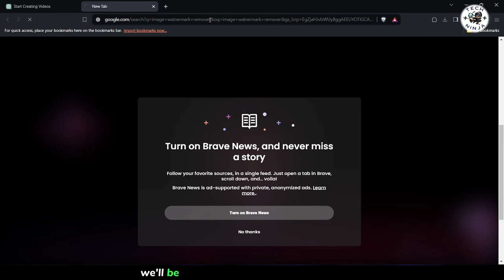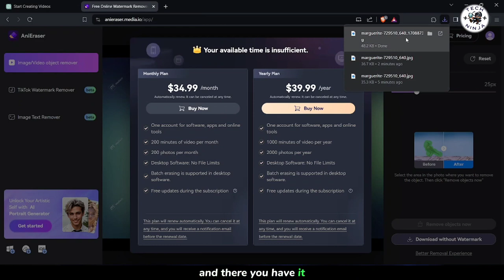How to REMOVE Watermark in Photos for FREE (2024)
Dive into the world of watermark removal with our comprehensive guide, revealing effective methods to erase watermarks from your photos without spending a dime! 📸💧 Explore step-by-step techniques using accessible tools and software, empowering you to reclaim your images' pristine quality. Say goodbye to unwanted watermarks and hello to picture-perfect results today!

Timestamp:-
0:00 Intro
0:20  How To Remove Watermark In Photos For Free

Steps Followed In Video:-

"Hey everyone, welcome back to the channel! Today, we're addressing a common issue faced by many: how to remove watermarks from images for free. Whether you're working on graphic design projects or simply want to edit personal photos, removing watermarks can significantly enhance the visual appeal of your images. So, let's dive into the process step by step!"

Step 1: Open Your Browser
"To begin, open your preferred web browser on your computer."

Step 2: Search for Image Watermark Remover
"In the search bar, type 'image watermark remover' and hit enter. You'll see a list of options, but for this tutorial, we'll be using a website called media.io."

Step 3: Visit Media.io Website
"Click on the link to media.io to access the website."

Step 4: Select 'Remove Watermark from Image'
"Once on the media.io website, scroll down until you find the option to 'Remove Watermark from Image.' Click on it to proceed."

Step 5: Upload Your Image
"Upload the image from which you want to remove the watermark. You can typically do this by clicking on a button that says 'Upload' or 'Choose File' and selecting the image file from your computer."

Step 6: Process the Image
"After uploading your image, the website will begin processing it to remove the watermark. This may take a few minutes, depending on the size and complexity of the image."

Step 7: Use Brush or Standard Mode
"Once the image is processed, you'll have the option to use a brush tool to manually select the area of the watermark you want to remove, or you can use the standard mode to automatically detect and remove the watermark."

Step 8: Remove the Watermark
"Select the area of the watermark using either the brush tool or the standard mode, and then click on the option to 'Remove Object' or 'Remove Watermark.'"

Step 9: Download Your Image
"After successfully removing the watermark, you'll be able to download the edited image. Simply click on the 'Download' button to save the watermark-free version to your computer."

Conclusion
"And there you have it! You've successfully removed the watermark from your image for free using media.io. I hope you found this tutorial helpful.